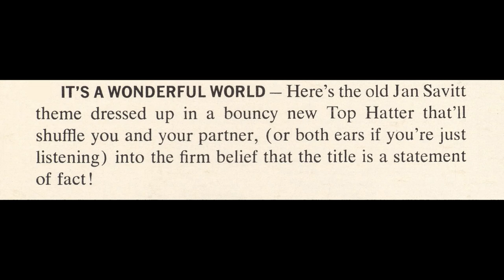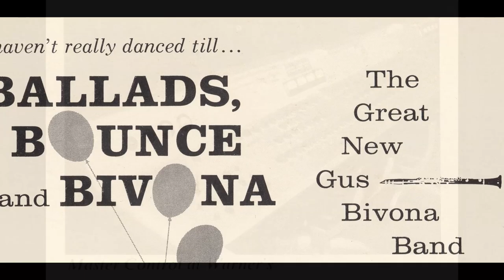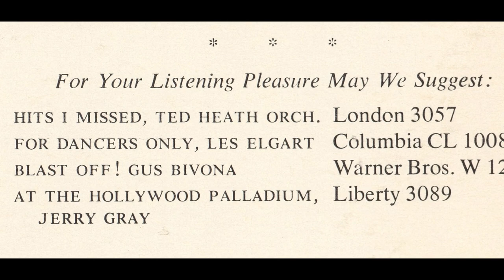Gus Bivona – It's A Wonderful World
from:
The Great New Gus Bivona Band ‎– Ballads, Bounce & Bivona
The Great New Gus Bivona Band
Leader, Clarinet – Gus Bivona
Bass – Red Mitchell
Drums – Mel Lewis
Guitar – Vince Terri
Piano – Bill Miller
Saxophone – Jack Dumont, Morris Crawford, Russell Cheever, William Ulyate
Trombone – Richard Nash, George Roberts, Joe Howard, Lloyd Ulyate
Trumpet – Frank Beach, Virgil Evans
Producer – Bill Stewart